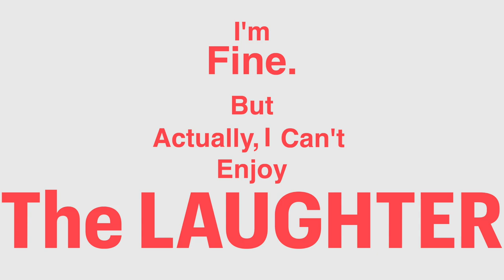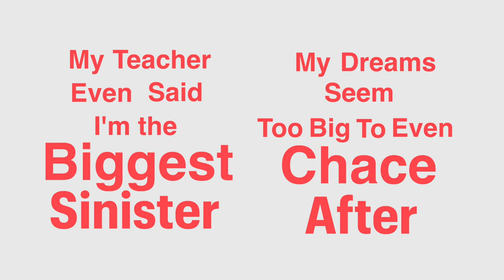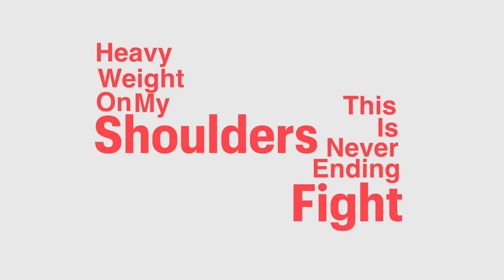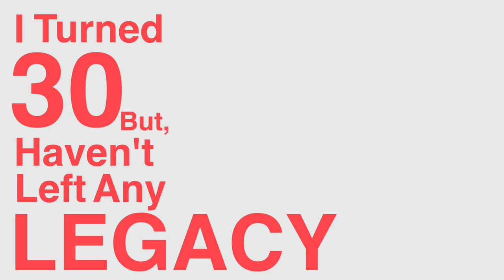Call Me Crazy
[Symphony + Opera + Gospel + HipHop]

My life seems disaster
Only time moves faster
Everyday I wonder,
“what did even I master?”

My friends greet me
and ask, “Como estas?”
“I’m fine,” but actually
I can’t enjoy the laughter

My teachers even said
I’m the biggest sinister
My dreams seem too big
to even chase after

Can I be a fighter?
Like the knight in shining armer,
the crusader, and the heros that
I saw in a movie poster

Chasing dream is a gamble
Stumble over again, but stay humble
Art is god, I carefully handle
So, I don’t miss the light of my own candle

No need for fame,
I don’t care if I’m lame
This is my art
This is what I am becoming

Go ahead and laugh at me
Go ahead and make fun of me
And go ahead and…

Hundreds of flights,
yet I still see my light
Only fuel that ignites
is my dreams in the night

Heavy weight on my shoulders,
this is the never-ending fight
“I hope this is right”
I wish again tonight

Is this the fate? Always
debate this choice of my life
I hope I'm not too late.
So I don't fall behind

Meditate to medicate
a peace in my mind
Dedicate to create
this piece of my mind

I turned 30, but
haven’t left any legacy
But, singing in the rain,
Because I’m the next Gene Kelly

My life is stormy
With unknown anxiety
but, this is my story,
so I’ll sing positively

I wrote this lyrics
and let it flow musically
Mozart to N.W.A,
music is my academy
Paciencia y Fe,
I am so visionary
I just live freely,
so call me crazy